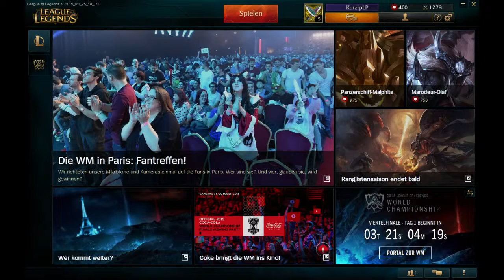Ewig langer fail | Let's Play League of Legends- #2